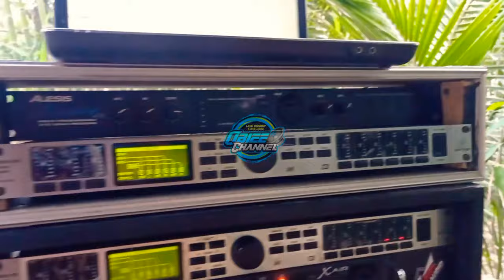Hajatan Horeg || NEW CASANOVA MUSIC PRODUCTION || Hajatan 12 Subwofer Speck karnaval | Auto Full DJ